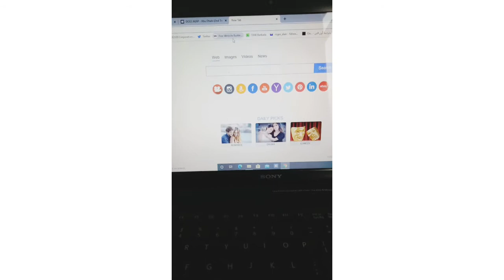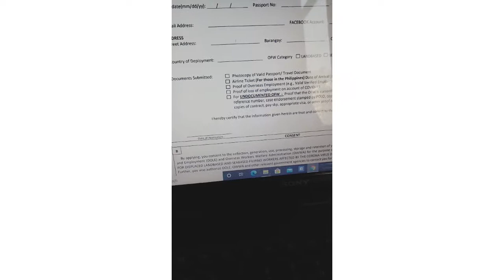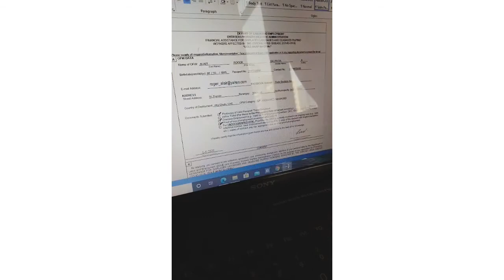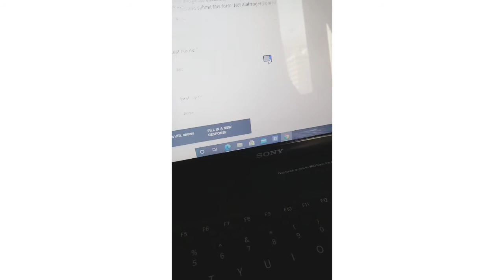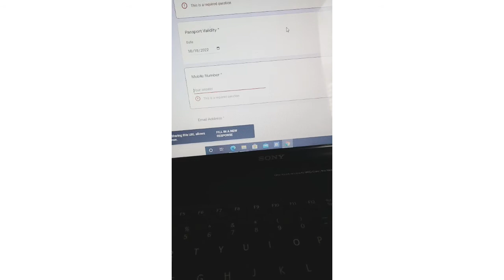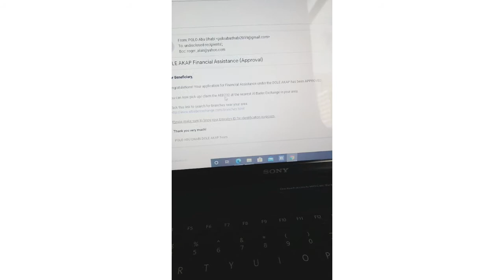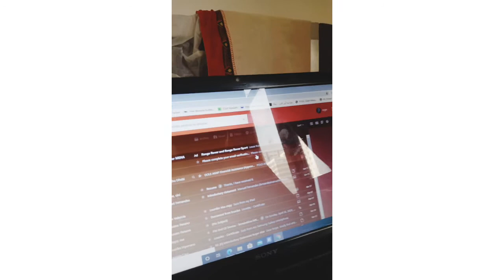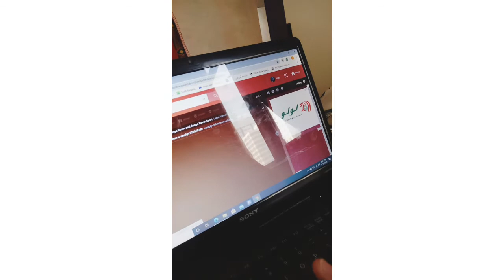How to Apply in Dole Akap??? Ang Billis ma approved???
Hello Guys welcome namn sa panibagong Vlog. Kung di ka pa nakaka apply Watch this Video.

I just want to say Congrats to Bright and Win for the success of their Fan Live Meeting.